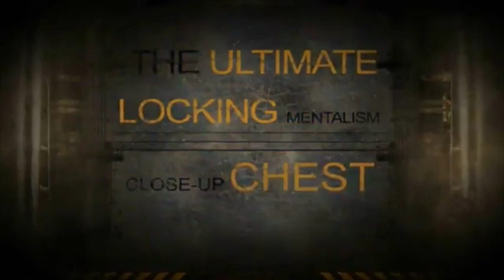Miracle Prediction Chest by Hand Crafted Miracles - (Created by Dannicus and Mark Southworth)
World Magic Shop DO NOT SELL Every product listed anymore. for the items we sell. Quality not Quantity :-) Finally!

The ultimate locking prediction chest is here. Small enough to be carried in a jacket pocket yet powerful enough to be used on the biggest stage.

Dannicus and Mark Southworth have collaborated to bring you the very finest locking hardwood chest suitable for not only the ultimate card to impossible location, but also to predict anything from lottery numbers, to headlines or anything else you can imagine.

Hand your spectator a hand finished locked oak box to hold then perform your favorite signed card routine. For the ultimate kicker ending, retrieve the box from the spectator, in plain view unlock and open the chest to clearly show a folded card, then openly dump the card onto the spectator's hand. You guessed it, it's their signed card.

As a mentalism tool its uses are limited only by your imagination. Dannicus supplies his tried and tested pet close-up routine where the locked chest is given to a spectator when he first approaches the table, and at the end of the performance the chest is opened to show a billet that reveals everything that happened, including the names of the volunteers, was predicted in advance.

This collector's quality hardwood chest comes with an instructional video download full of tips, tricks, care and maintenance, and live performances. Start blowing minds with yours today.